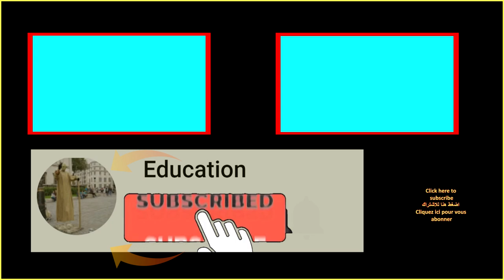Sand dogs | Carvings FAKES | Street Entertainer | Bologna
All over the world you will find street artist carving dogs or other sculpture. Most of these are fakes, you will notice that you will never see them start the carving. You will only see them touching up and making small alterations. They actually use moulds, that's why you never see the start.
In Bologna Italy, I walked passed this road and there was nobody their, on my return 10 minutes later I saw this guy touching up a sand dog. So he carved out 3 dogs in less than 10 minutes !!!
So MOST of these sand dogs carvings all over the world are FAKES